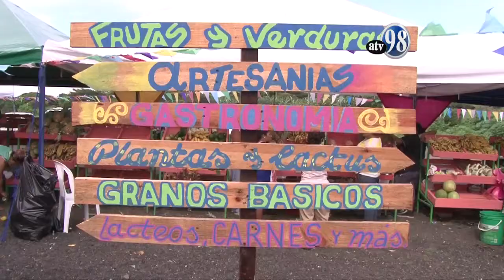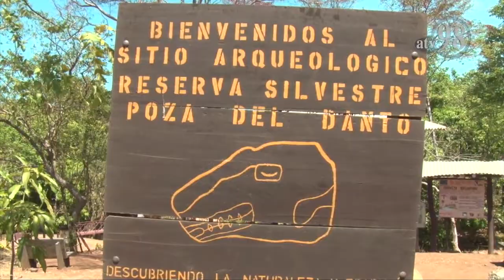EN PERSPECTIVA 19 de octubre 2018